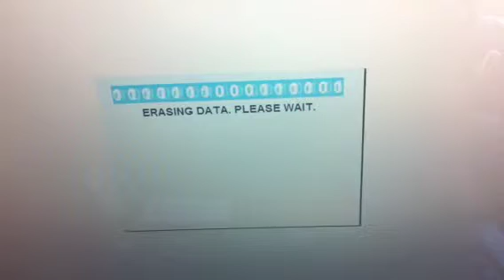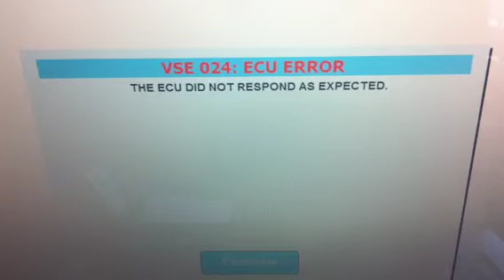Faultmate program error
Error while flash file loading